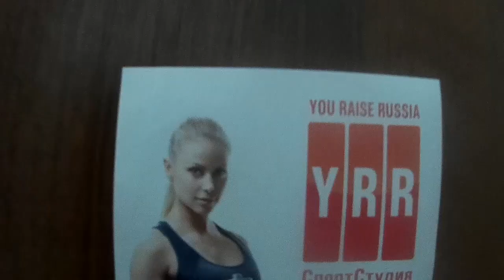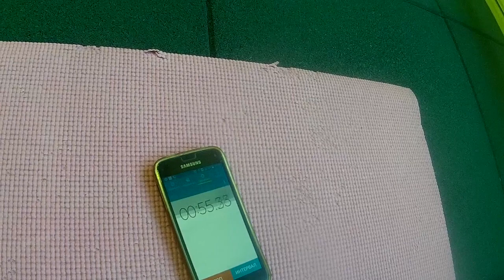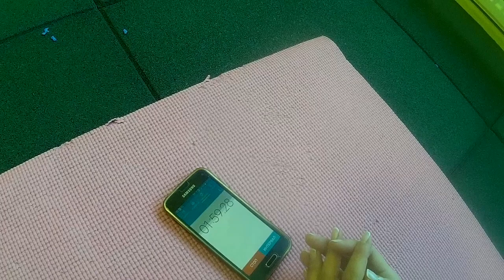CrossLEGO "ДобрыйТренер"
Сайт YRR Поддержите свой канал, дальше будет еще интереснее ! № карты сбербанка России 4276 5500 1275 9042 : яндекс деньги 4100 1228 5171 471